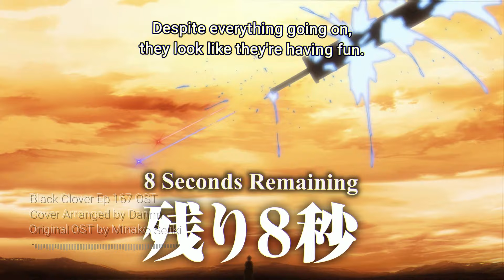Black Clover Episode 167 OST Cover / Recreation ( Full )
Original OST by Minako Seki

This is just a fanmade arrangement of the soundtrack from Black Clover. Hope you like it hahah im still noob at making Recreations :3

And thou shall not steal this video or i will take it down OwO

I got the pictures and clip from the original animation of this anime.